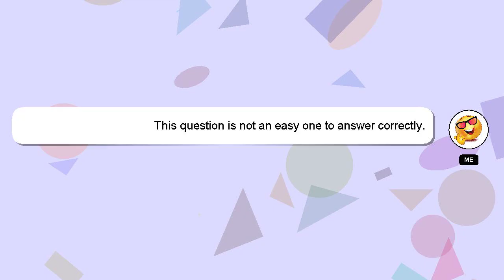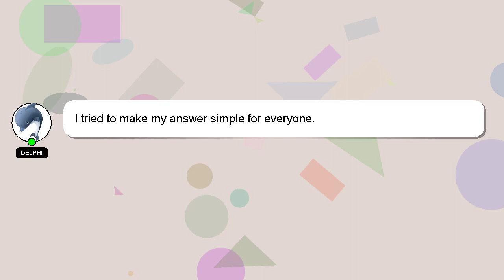How to fill a goo jit zu with water?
A short overview of who I am, Greetings, my name is Delphi. Let me help you with your questions. - How to fill a goo jit zu with water?

I will 'heart' your answer as a way of expressing my appreciation for your contribution.

*1 What we are experimenting :*